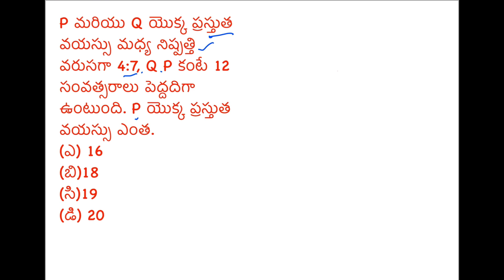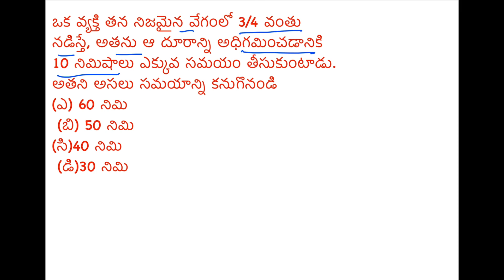simple MATHS question for TSPSC ssc CGL CHSL BY SS TELUGU EXPLAINED GDCE RAILWAY SCR